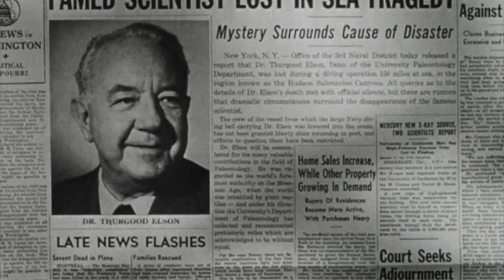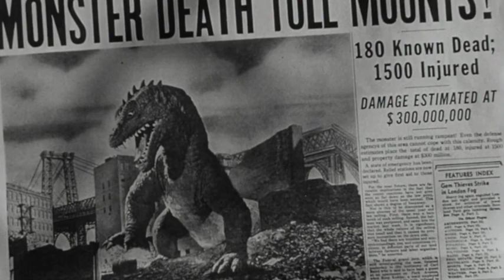FILM OF THE DAY: The Beast from 20,000 Fathoms (1953)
Eugene Lourie's The Beast From 20,000 Fathoms